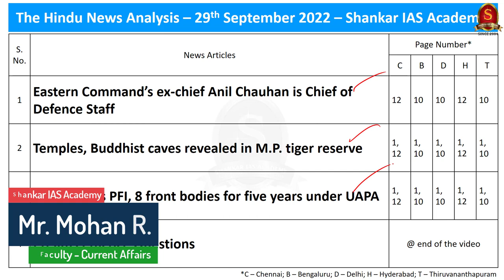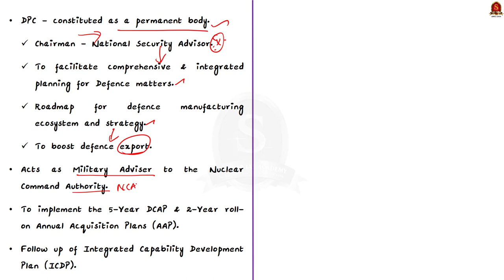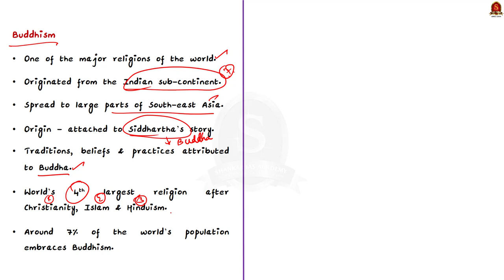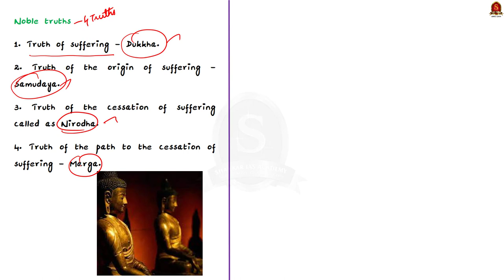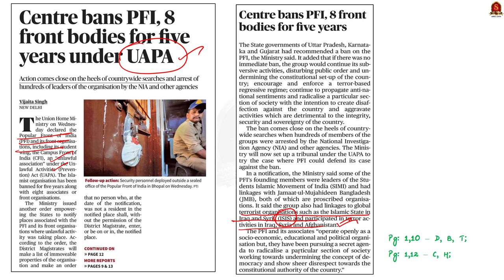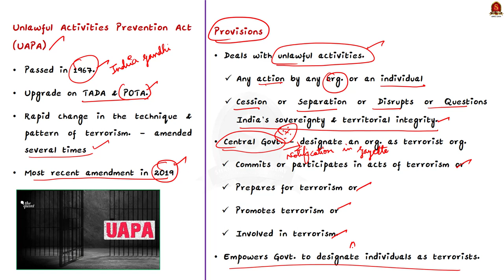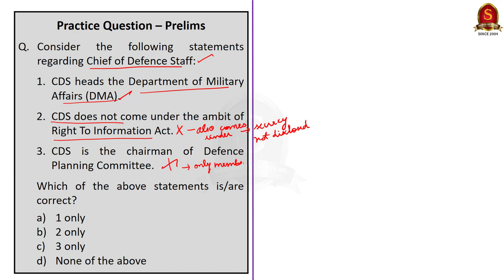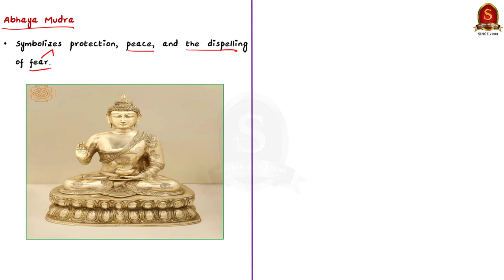The Hindu Daily News Analysis || 29th September 2022 || UPSC Current Affairs || Mains & Prelims '23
Time Stamping
►►Introduction - 00:10
►►List of Topics – 00:07
1. Eastern Command’s ex-chief Anil Chauhan is Chief of Defence Staff (Chief of Defence Staff, Roles and Functions) - 00:18
2. Temples, Buddhist caves revealed in M.P. tiger reserve (Buddhism, Three Jewels, Four Noble truths, Noble Eightfold Path) - 03:39
3. Centre bans PFI, 8 front bodies for five years under UAPA (Unlawful Activities Prevention Act, Important provisions of the act, 2019 Amendment) -  08:36
4. Prelims Practice Questions – 12:43

Important topics such as ChiefofDefenceStaff Buddhism UnlawfulActivitiesPreventionAct are vividly discussed in UPSC Civil Services Exam Perspective in this video, with a special Practice cum Revision session in the end.